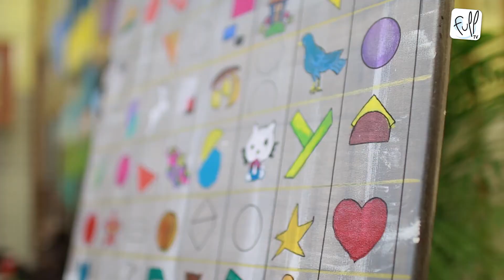Carrefours des Générations 2016 - Charleroi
A l'occasion de la journée européenne des solidarités entre les générations, le week-end au plus proche du 29 avril, des communes wallonnes et bruxelloises organisent un programme d’activités qui font découvrir au public la richesse des initiatives locales en matière de solidarité intergénérationnelle.

Cette année, la ville de Charleroi, à l'initiative de l’Échevin du Service des Ainés (Monsieur Serge Beghin) a participé pour la sixième fois à l'opération, le samedi 23 avril au salon communal de Marchienne-au-Pont.

Une multidude d'activités était au programme de cette journée.